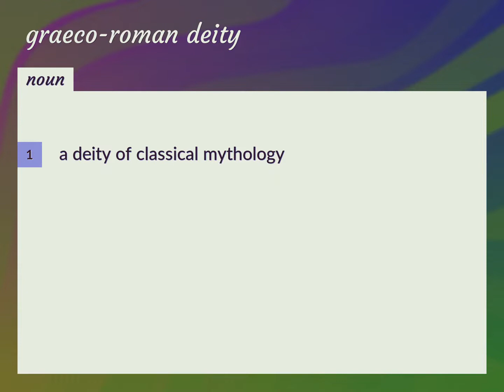Graeco-roman deity | meaning of Graeco-roman deity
What is GRAECO-ROMAN DEITY meaning?